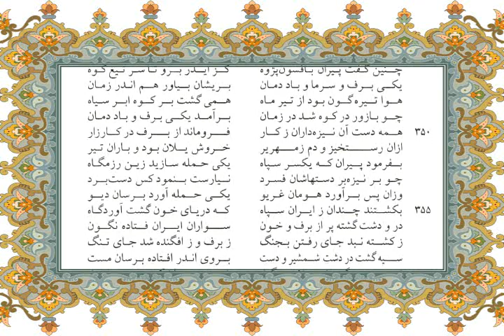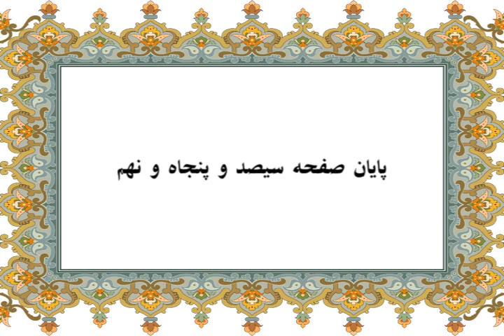Shahnameh page 350 to 359